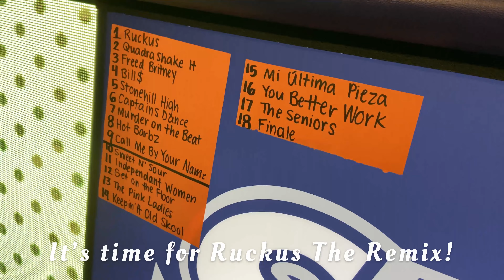Vlog XVII | Bon Voyage! | Katie Evers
Said Goodbye to Junior Year! I can't believe I'll be finishing college next year...crazy and a bit scary! Also I thought I could add the RUCKUS RECITAL link onto the video but couldn't.